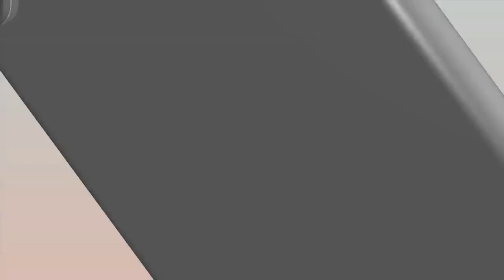VIGHAN VINASHAK स्थिति को कैसे प्राप्त करें...? || Peace of Mind Tv || Brahma Kumaris